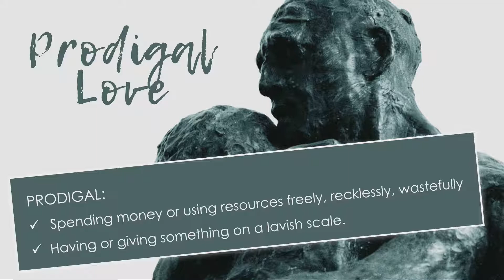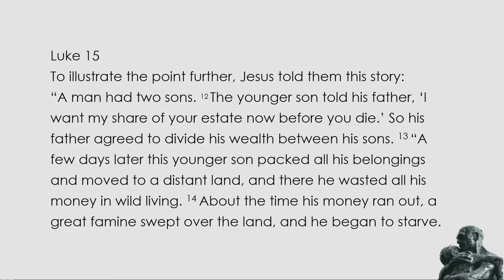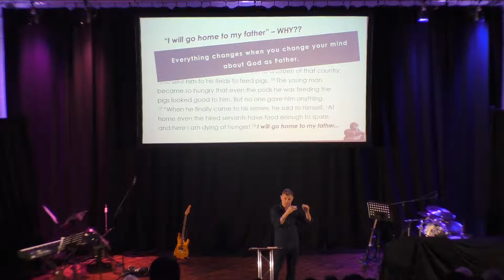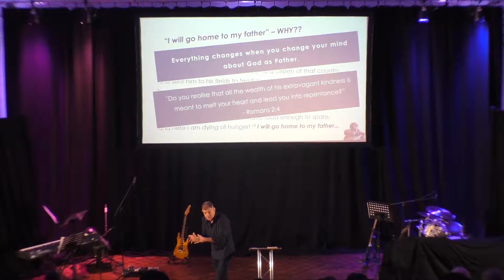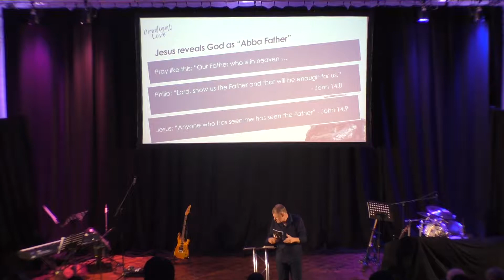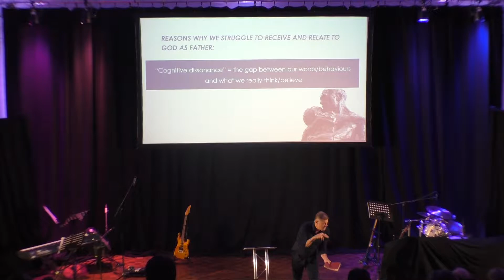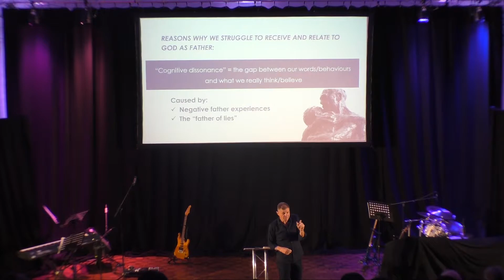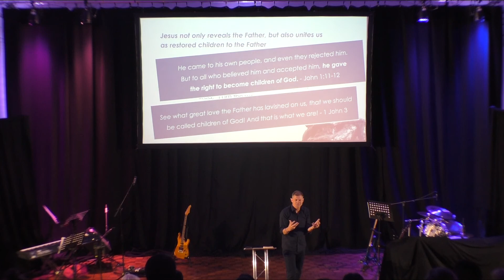Prodigal Love; This love you are longing for (Wolfgang Eckleben)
Sunday 14th October: Prodigal Love (Part 2)